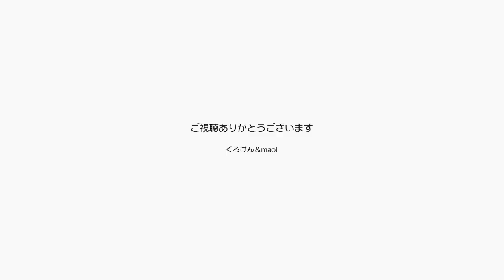ジャンくんの癒しはくろけんおじさんのあぐらの中！【Jean & Pont 1885】2019/9/27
あの頃のジャンくんが初めて人との触れ合いを許してくれたのがくろけんおじさんの足の間です。
始めはまっすぐ伸ばした足でジャンくんを後ろ向きに挟んで体温を伝えるという形でしたが、慣れてきた頃にその状態からあぐらをかいて足の上に乗せることに成功！
今ではジャンくんの癒しの場となっています。